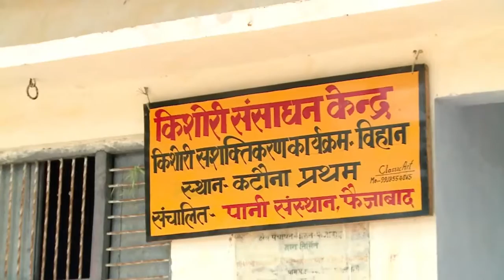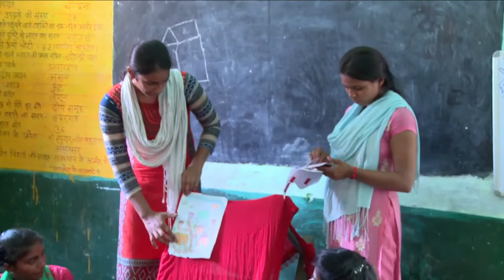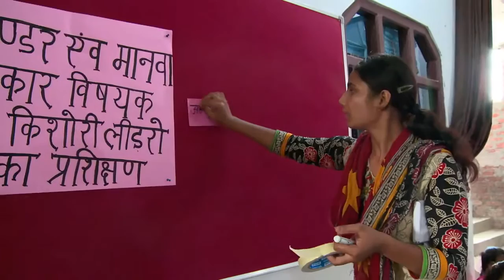PANI Empowering Adolescent Girls Program Video Clip (PANI Sansthan)